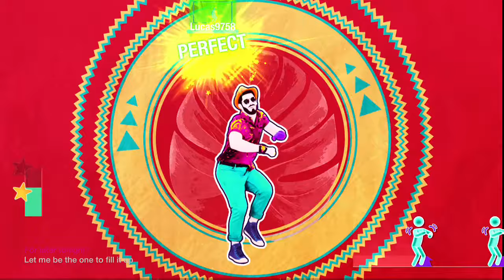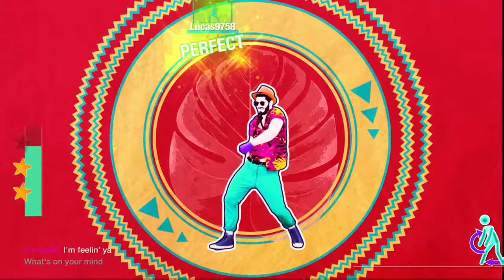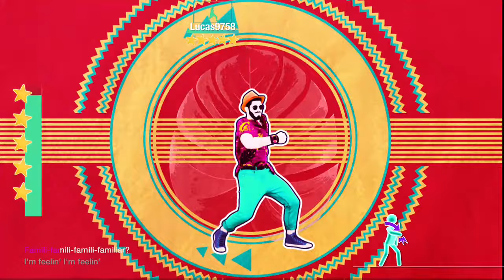Just Dance 2019: Familiar